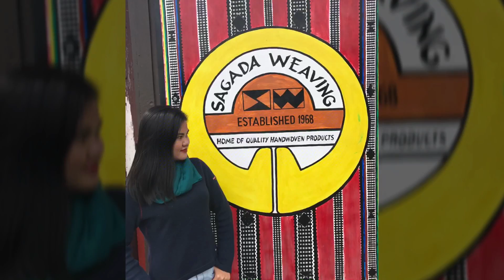Mt. Province ⛰🌲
Banaue - Sagada - Baguio itinerary 👣🌳